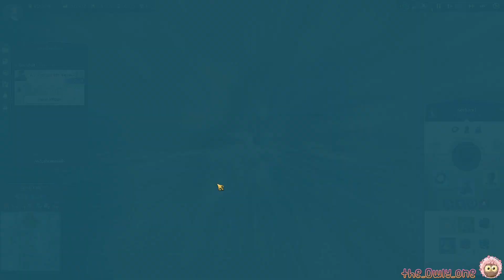Anno 1800 | #208 | Abgründige Tiefen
Das hatten wir wohl irgendwie übersehen! Ein weiteres Set ist längst fertig! Außerdem sind wir noch immer auf der Suche nach einem Walross und betreiben wieder etwas Schönbau! :)